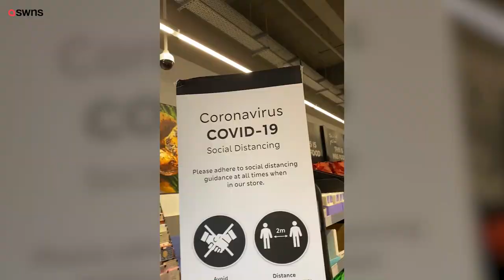Footage highlights that the public aren’t social distancing within our supermarkets | SWNS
This undercover footage taken at supermarkets shows customers failing to adhere to the two-metre rule. Video was shot in M&S in Blackheath, London, Asda in Southend, Aldi in Southville, Bristol and Tesco Extra in Eastgate, Bristol. Despite many stores taking stricter measures in crowd control, people are still taking a relaxed approach whilst shopping. Hidden camera footage showcases a lack in social distancing, people not wearing masks and inadequate protection for ourselves and others.